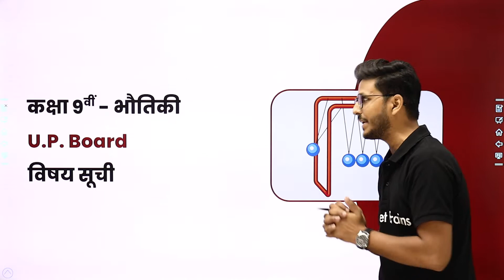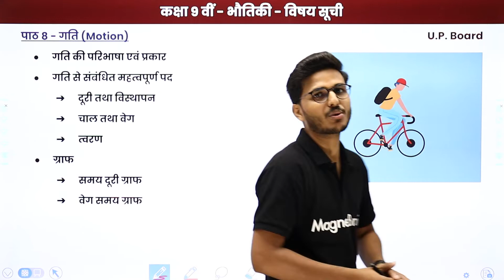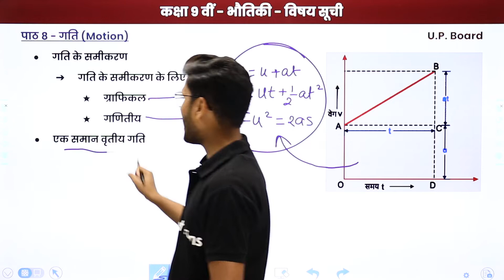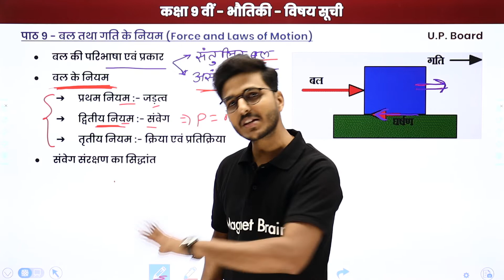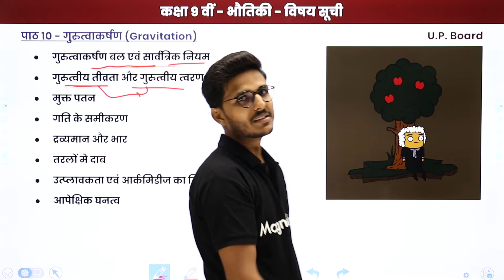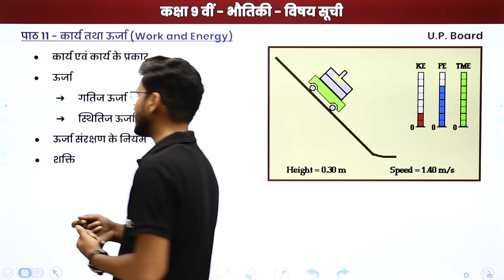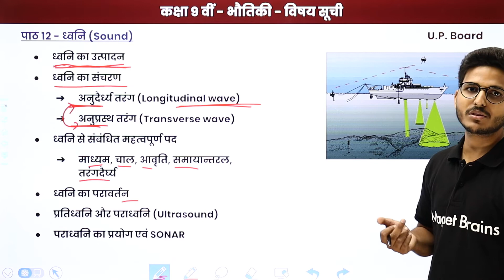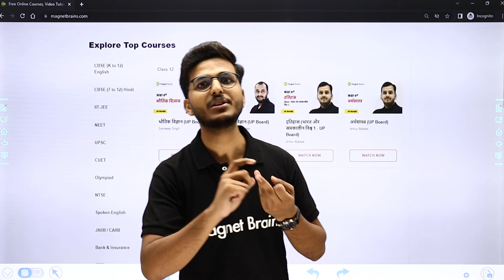Class 9 Physics (भौतिकी) - Syllabus Overview | UP Board Class 9 Hindi Medium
✔️ Class: 10th
✔️ Subject: Physics /भौतिकी (Hindi Medium) - "UP Board"
✔️ Topic Name: "Class 9 Physics Syllabus Overview"/कक्षा 9 भौतिकी - पाठ्यक्रम अवलोकन
✔️ Topics Covered In This Video (By Sandeep Sir): In this video, Class 9 Physics Syllabus Overview for "UP Board Class 9 Hindi Medium" have been discussed.
00:00 इंट्रोडक्शन: भौतिकी - पाठ्यक्रम अवलोकन / Introduction: Physics Syllabus Overview
00:57 भौतिकी - पाठ्यक्रम अवलोकन / Physics Syllabus Overview
29:18 वेबसाइट अवलोकन / Website Overview

UP Board Class 9 Science Notes in Hindi PDF,
UP Board Class 9 Science Book PDF in English,